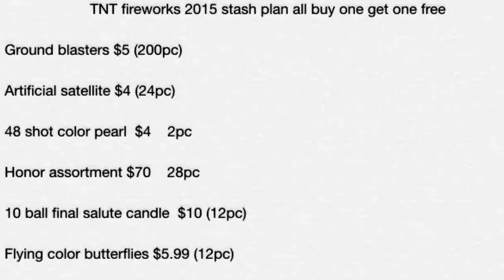TNT fireworks stash plan 4th of July 2015